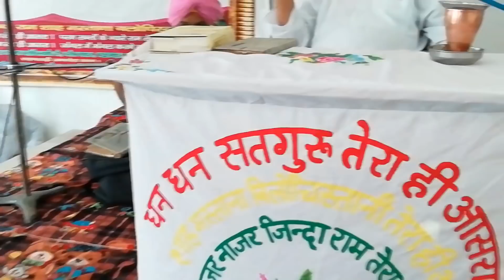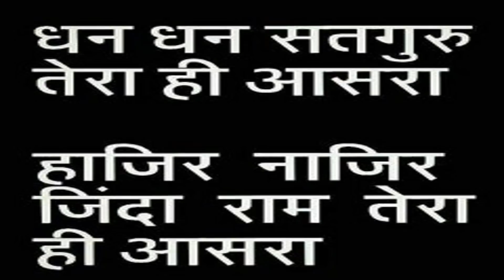॥ 23 Sept 2018 ॥ सत्संग - महात्मा गुरदयाल जी ॥ शाह मस्ताना बिलोचिस्तानी आश्रम घुँकावाली। PART 2